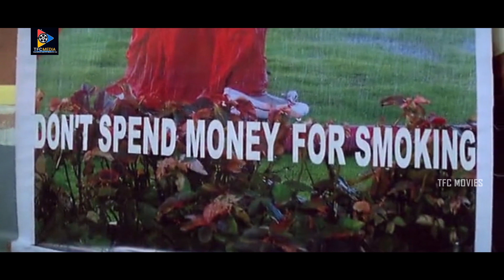Ramya Krishna Conversation With Krishna Bhagawan || TFC Movies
Ramya Krishna Conversation With Krishna Bhagawan. Keep Follow Us For More Movie Scenes.